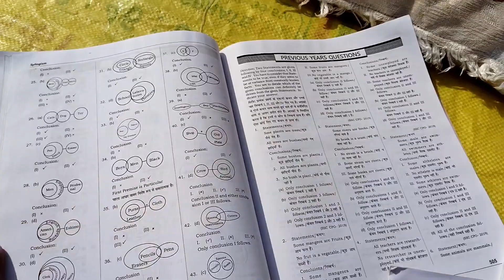SSC Study VLOG-15❤‍🔥🌸🎯🐝